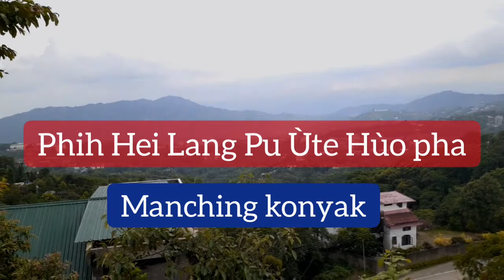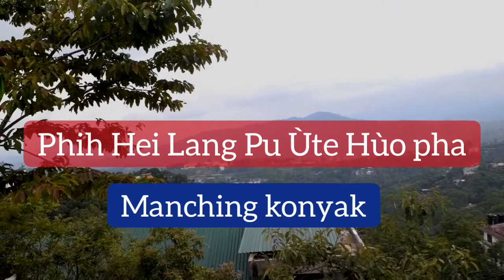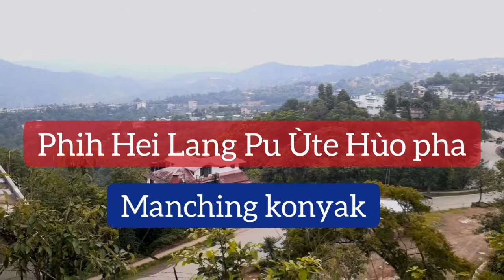Pheh hei lang pu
Credits : Manching konyak
Album: shak kü yeok pu yayeng

Song: pheh hei lang pu
Artist: Manching konyak